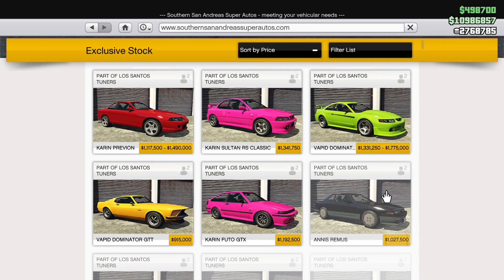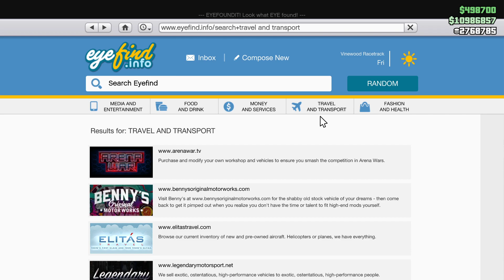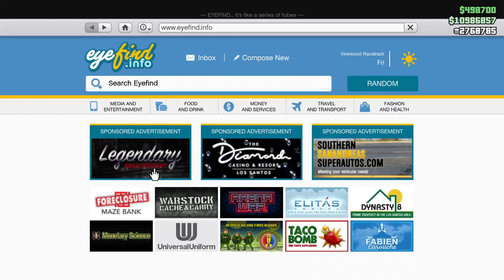GTA 5 WEEKLY UPDATE | GTA 5 SALES THIS WEEK | GTA Online DOUBLE MONEY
*Check out the description for complete detail on this week update*
This video will show  GTA Online Thursday update and also known as GTA 5 Online Weekly update.

This will show all the discounts we have this week update in GTA 5 Online. Also, it will show all the double and triple money in this weekly update in GTA Online. It also shows the sales of this week and all the even with as double money and RP GTA 5 this week. These are the GTA online best discounts.

This week we also have GTA 5 double money this week. GTA new weekly update, this are GTA online double money this week. GTA Online weekly update this week. This video will show double money & discounts GTA Online weekly update.

GTA 5 WEEKLY UPDATE | GTA 5 SALES THIS WEEK | GTA Online DOUBLE MONEY | GTA online discounts this week

Hi, I am Clement. I am a gamer. I make videos daily. I play Rockstar games and other survival games Like Minecraft, ARK and much more. Content I create are things like Business Guides, Top Lists, Tutorials, Money Guides & Grinds and much more!. My channel is a full Guide for GTA Online!

⏱️Timestamps⏱️
00:00 This week podium car - Intro
00:16 Discount this week GTA
02:06 Double and Triple money GTA 5
02:49 Time trial this week GTA
GTA 5 Online weekly update today
Event Week December 2nd, 2021 - December 14th, 2021
Prize Ride: Vectre (Top 5 in 12 LS Car Meet Races)
Podium Vehicle: Squaddie

3x GTA$ & RP on
- Bunker, Diamond, Missile Base Adv Modes

2x GTA$ & RP on
- Mobile Operations Missions
- Top Fun Versus

50% More GTA$ & RP on
- Bunker Sell Missions

2x Reputation Bonus on
- Street Races
- Pursuit Races
- Sprints

Test Track
- Sultan Classic
- Tailgater S
- Cypher

Log in unlock:
- Manor PRBG Tee

- Jugular ($796,250 - $597,187)
- Penumbra FF ($897,000)
- Tempesta ($863,850)
- P-996 LAZER ($4,550,000)

GTA 5 - Event Week - DOUBLE MONEY & Discounts (Property & Vehicle)
GTA 5 Online Weekly Update
GTA DOUBLE MONEY & DISCOUNTS THIS WEEK | GTA Online Weekly Update
GTA Online weekly update today
Welcome to GTA online new week update!!
This video will show all the discount and double money & RP of this video weekly update in GTA 5 Online. GTA Double Money This Week: Check This GTA Online Weekly Double RP And Cash Bonuses Video With Great Discounts on some Vehicles!
This update shows you all GTA 5 double money and RP bonuses this week with some good discounts. This update shows you all GTA 5 double money and RP bonuses this week with some good discounts. GTA online discounts this week are good. GTA v weekly update time get into game have fun. gta5 update will be a good time to spend in GTA Online. GTA online event week are days when you get discount and double and triple money and RP in GTA Online. Now days we get Triple money & discounts gta online weekly update. This video is for GTA Online weekly update Event Week December 2nd, 2021 - December 14th, 2021